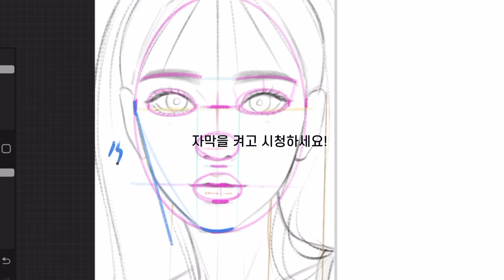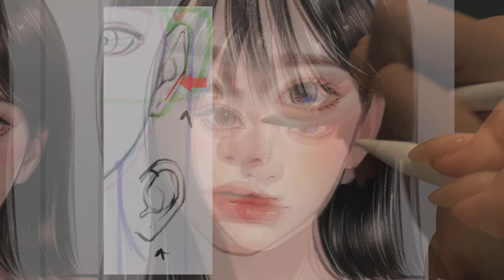인물화 기초 클래스 소개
유튜브 클래스 Courses 오픈!

유튜브의 신규 기능, 유료 강의 'Courses'를 제 채널에서 우선적으로 출시할 수 있게 됐어요! 그 덕에 이제 유튜브에서도 제 강의를 만나볼 수 있습니다!

- Courses는, 현재 미국, 한국, 브라질, 일본, 인도에 정식 출시되었습니다. 단, 일단 구매 후에는 어디서든 시청 가능합니다!
- 한 번 구매로 평생 수강이 가능하며, 구매 후에는 오프라인 다운로드 시청이 가능하므로 언제 어디서나 수강할 수 있어요!

✅강의 대상
1. 한국 사이트 이용이 어려워 수강하지 못한 외국 구독자 분들
2. 그림을 아예 모르는 왕초보라 긴 강의 수강을 망설였던 분들
3. 구독제가 아닌 오직 제 클래스만 구매하고 싶은 분들

강의를 듣고 싶어도 듣지 못하거나 수강에 망설임을 가졌던 분들을 위해 만든 초보용 미니 강의입니다.
작품을 열 개의 강의에 걸쳐 차근차근 완성합니다.
유튜브 영상을 보며 한 번이라도 어떻게 하는지 의문을 품은 적 있다면 꼭 들어보세요!
기초를 알면 과정을 보는 것 만으로도 배워가는 양이 달라져요.

✅커리큘럼
드로잉 - 𝟙. 얼굴 비율 𝟚. 이목구비 드로잉 𝟛. 속눈썹/눈썹
머리카락 - 𝟙. 드로잉(다양한 디자인) 𝟚. 채색(다양한 브러쉬 활용)
채색 - 𝟙. 채색 초벌 𝟚 채색 디테일 𝟛. 반사광과 포인트